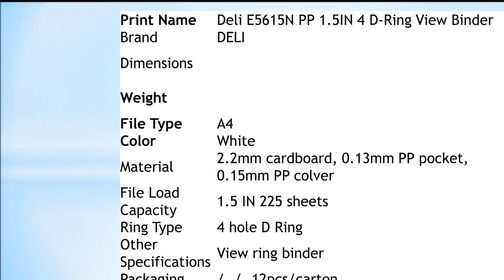Deli E5615N PP 1.5IN 4 D-Ring View Binder